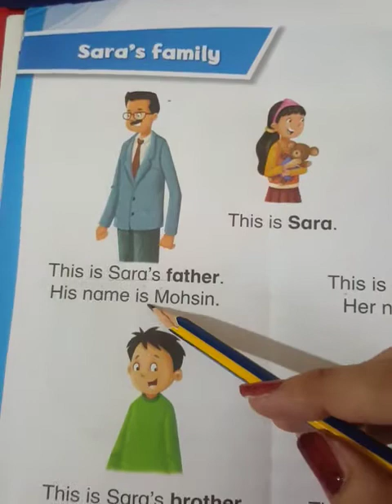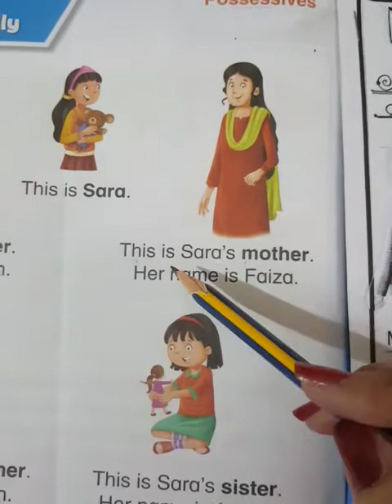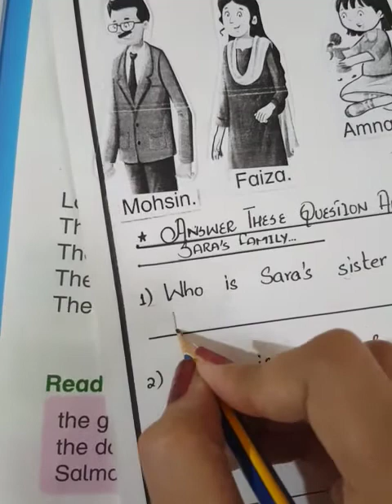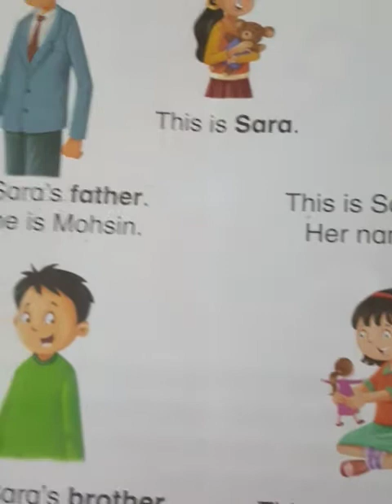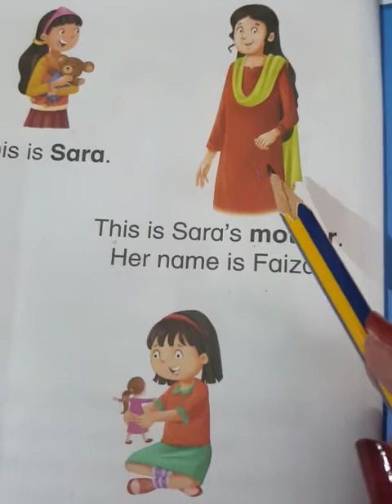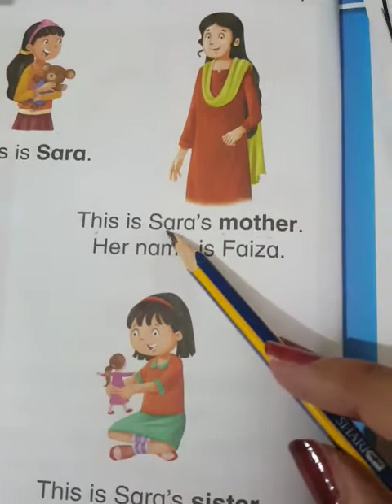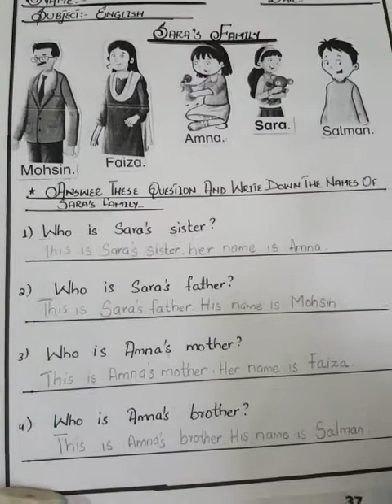class:KG-ll sub:English by Ms Bisma Saeed